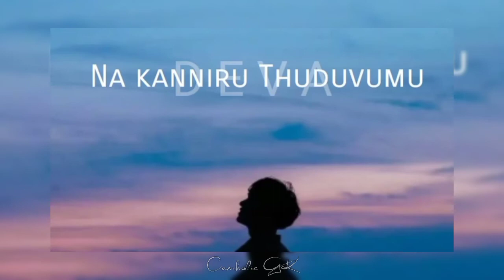దేవ నా కన్నీరు తుడువుము ✝️❤️🙏 Christian songs whatsapp status | praise the lord 🙏telugu jesus songs